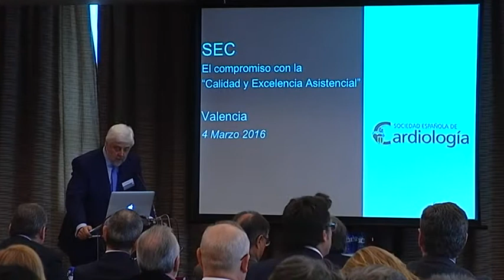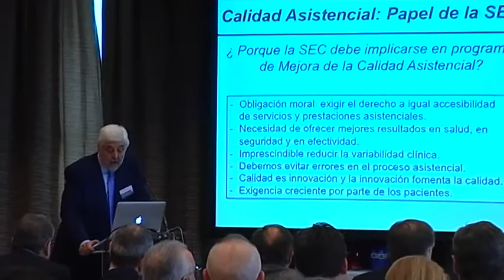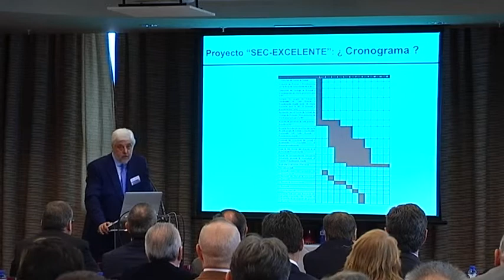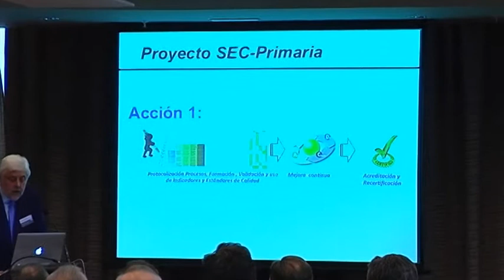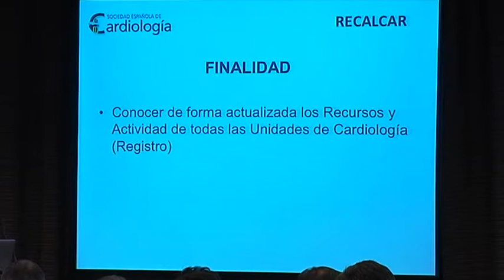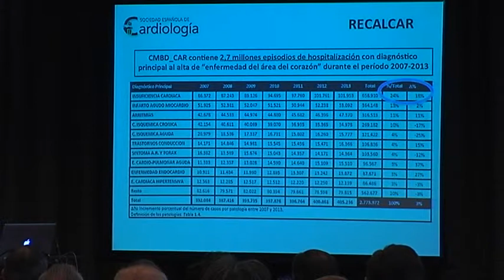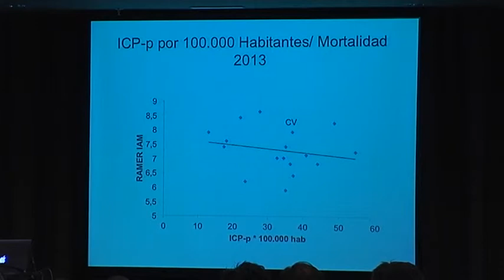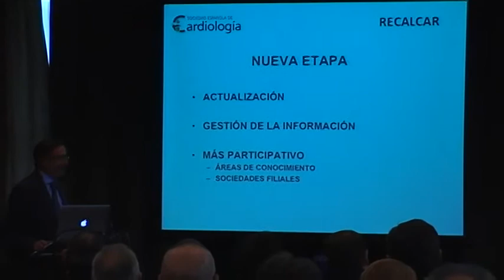svcardio-Mesa 1. Papel de la Gestión en la mejora de la práctica clínica (I)